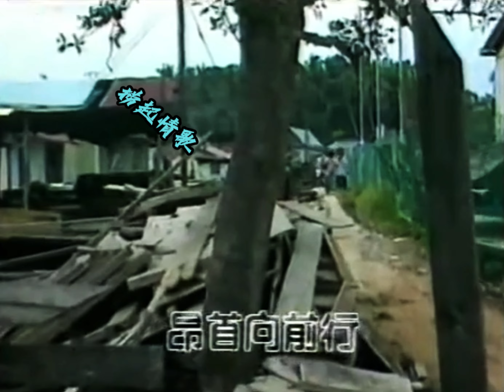岳雷 昂首向前行（优化音质）